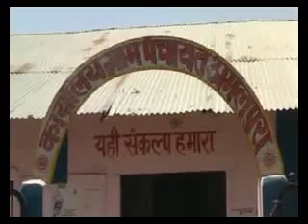AMALPURA Chalo Goan Ki Aur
AMALPURA Gram panchayat, panchayat.net, Chalo Goan Ki Aur video